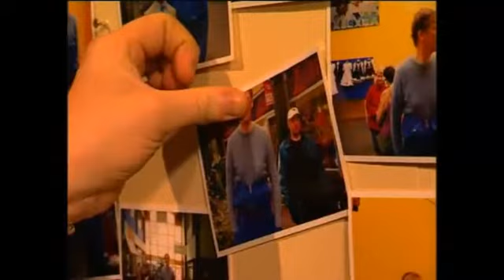Fóstbræður - Félagarnir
Atriði úr Fóstbræðrum frá 1998 og 1999 um tvo almenna félaga.